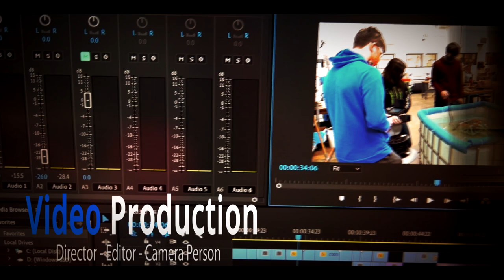2021 Montcalm Area Career Center Instructor welcomes Students to the Digital Arts Program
2021 Montcalm Area Career Center Instructor Duane Weed welcomes Students to the Digital Arts Program.

Duane has been producing media since 1984. He brings real world experience to students as they build their skills toward a career or a hobby in the digital arts field.

Montcalm Area Career Center Digital Arts program is a partnership between Montcalm Area Career Center and Montcalm Community College. Students will take two digital arts classes at MCC per semester. On the days students are not in a college class, they will be at the career center learning web page design, videography, project management, web page writing, and many other skills related to photography and design.

Students can take this program for one or two years. They will take four college classes per year, so they could leave the program with eight college classes total. That would leave a student three classes shy of a digital arts certificate at Montcalm Community College.